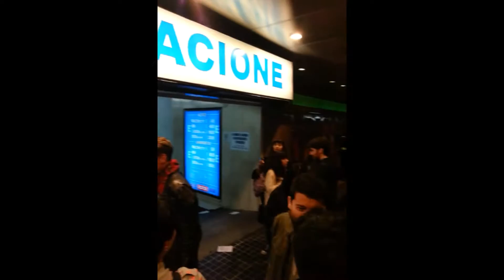Travis en Argentina parte 2 (7/11/2016)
Fran Healy y Dougie Payne de Travis después de su recital en el Teatro Gran Rex en Buenos Aires, Argentina. 7 de Noviembre del 2016.

Canción: Travis - Everything At Once
Del álbum: Everything at Once